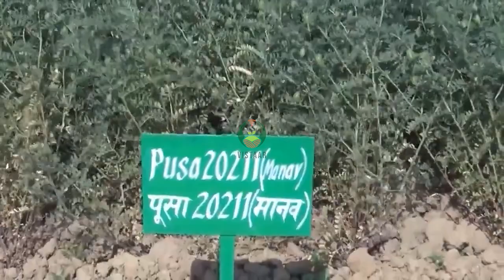चना की उन्नत प्रजाति की खेती